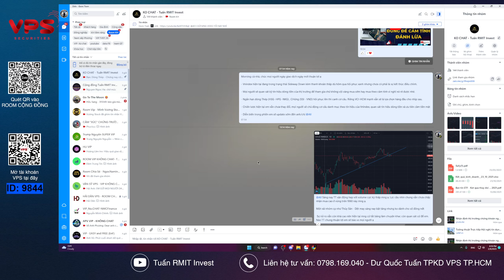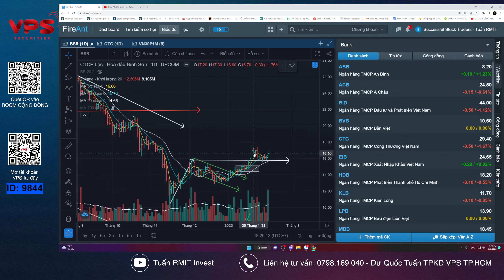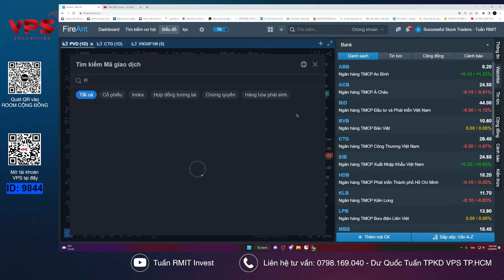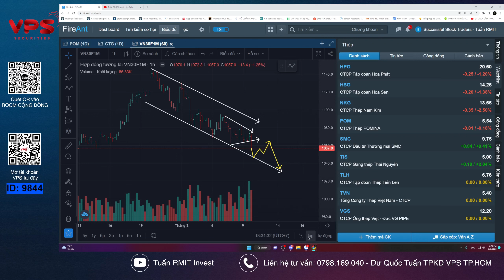Nhận định thị trường chứng khoán ngày 10/2: VNINDEX TEST NỀN 1050 - XU HƯỚNG PHÁI SINH SẼ VỀ ĐÂU?